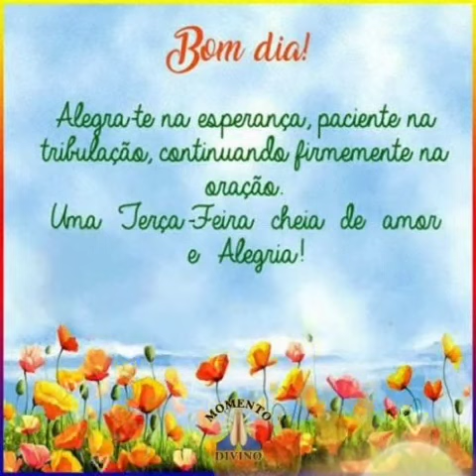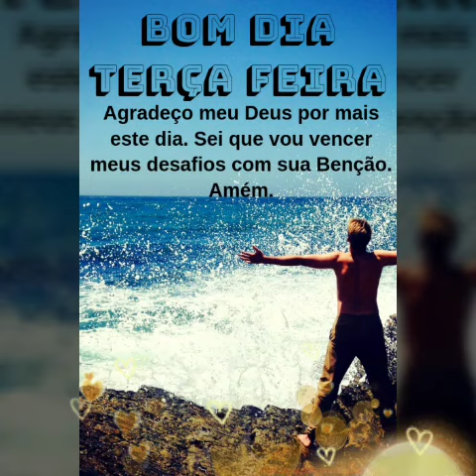mensagem de bom dia e feliz terça-feira com as bênçãos de Deus 🙏 🙏 (1)